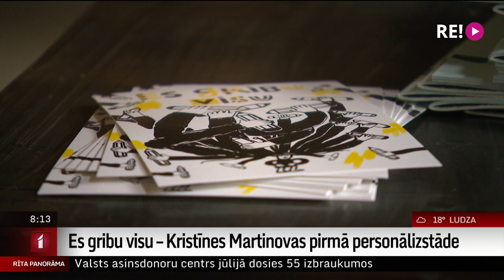Es gribu visu – Kristīnes Martinovas pirmā personālizstāde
“Es gribu visu” ir jaunās ilustratores Kristīnes Martinovas pirmā personālizstāde. Viņas darbi  ataino prāta nemieru un domu kņadu, kas rodas brīdī, kad mākslinieks zīmē.
     Izstādē māksliniece uzdod jautājumu – kā tiekties pēc visa un iet plašumā, nezaudējot konkrētu fokusu? Cik daudz prāts ikdienā uzņemto informāciju patur un cik daudz laiž projām?
     Izstādi atkāj šodien, 4.-ajā jūlijā, galerijā “Istaba”. Stāsta Ilze Strenga.